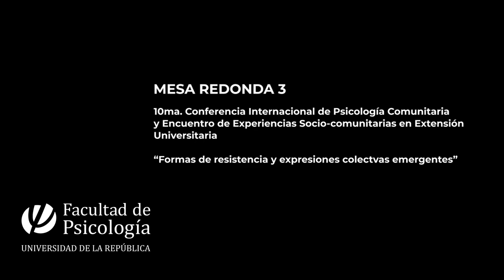MESA REDONDA 3: Formas de resistencia y expresiones colectivas emergentes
Entre el 10 y el 13 de septiembre de 2024 en la Universidad de la República, Montevideo, Uruguay se llevó adelante el Encuentro de Experiencias Socio-comunitarias en Extensión Universitaria y 10ma Conferencia Internacional de Psicología Comunitaria “Reinventar la vida en común en el contexto socio-político actual” que tuvo por objetivo congregar docentes, estudiantes y profesionales de diversas disciplinas, así como también organizaciones sociales y público en general, que comparten intencionalidades y prácticas en torno a la construcción de tramas comunitarias que buscan actualizar y reinventar lo común para construir otras vidas posibles en una coyuntura socio-política que se empeña en negarlas.